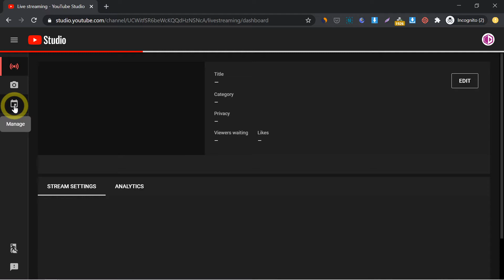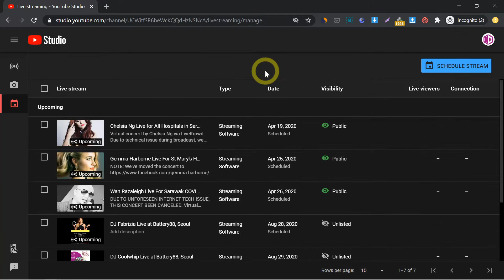How to Schedule a Live Stream On YouTube in 2 Minutes - 2020 Update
Quick guide on how to schedule a live streaming video for latest YouTube 2020 update.